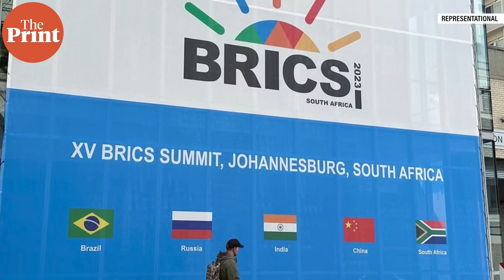BRICS, Chandrayaan-3, Donald Trump's indictments, Asia Cup 2023 | Ep79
BRICS और चंद्रयान-3 से लेकर एशिया कप और US के पूर्व राष्ट्रपति डोनाल्ड ट्रंप के खिलाफ लाए गए आरोपों तक, हमारे इस साप्ताहिक शो HeadlinesKePeechayShekharKeSath में शेखर गुप्ता दे रहे हैं आपके सभी सवालों का जवाब अपूर्वा मंधानी के साथ.
1:30 - BRICS में भारत किस तरह से placed है?

13:58 - BRICS के expansion से भारत के Global South की रणनीति पर कितना प्रभाव पड़ेगा?

18:21 - चंद्रयान-3 के लिए ISRO और सभी भारतीयों को बधाई. हम अपने space program को commercialise कैसे कर सकते हैं ताकि यह funding और initiatives में self sufficient बन सके?

21:18 - एशिया कप के लिए हालिया टीम चयन के संबंध में आपके क्या विचार हैं?

25:38 - CTC episode 1294 में ट्रंप द्वारा अपने मामलों को federal courts में लाने के दबाव पर चर्चा की गई. ट्रंप ने कई अदालतों में डेमोक्रेट और रिपब्लिकन judges के बीच संतुलन बिगाड़ते हुए बड़ी संख्या में federal जजों की नियुक्ति की है. क्या इसे इन मामलों में न्यायपालिका की स्वतंत्रता पर असर पड़ने के रूप में देखा जा सकता है?

28:54 - मैं देख रहा हूं कि समाज में बहुत ज्यादा ध्रुवीकरण हो गया है. आपकी राय में सोशल मीडिया के कारण उत्पन्न artificial ध्रुवीकरण की इस समस्या से निपटने का क्या तरीका हो सकता है?